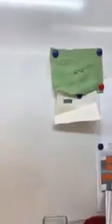شاهد الأستاذة صباح ضحية نظام بن غبريط تعود بفيديو جديد من مدارس السويد